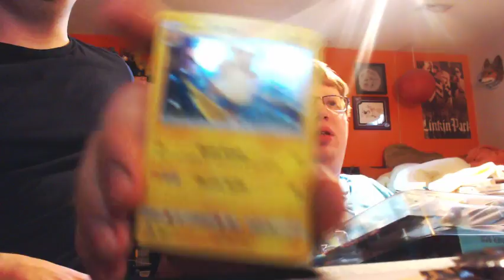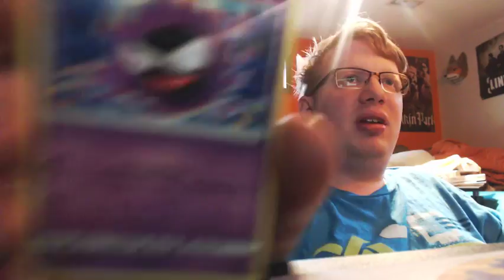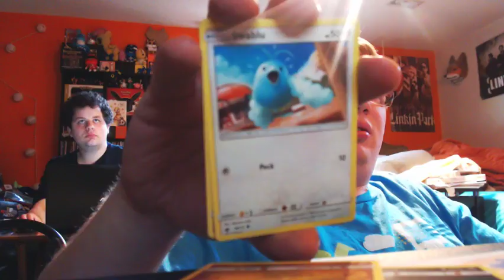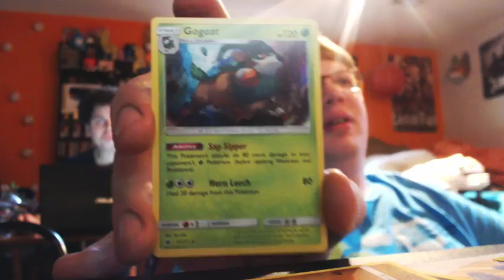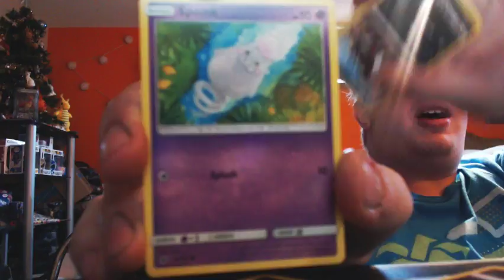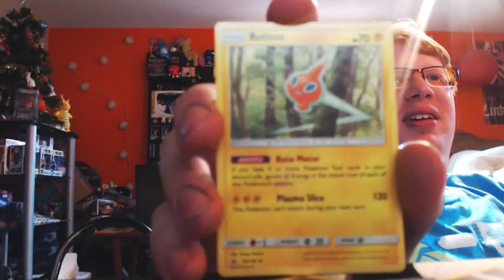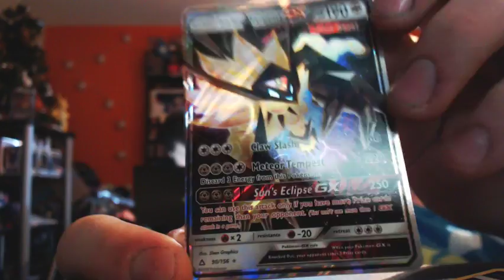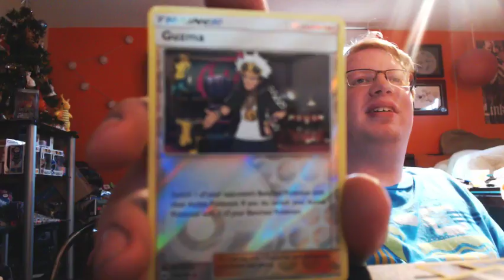February 24, 2018 - Unboxing 2